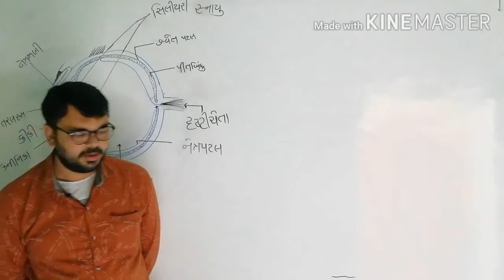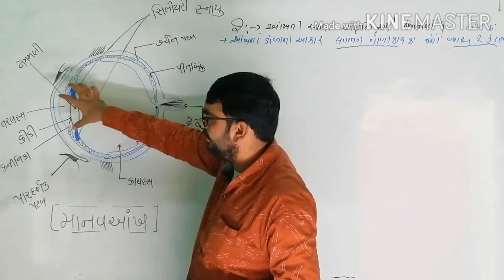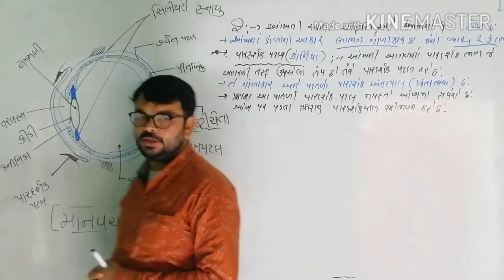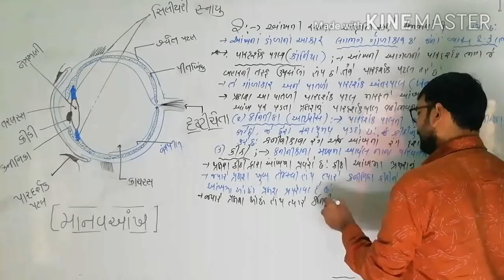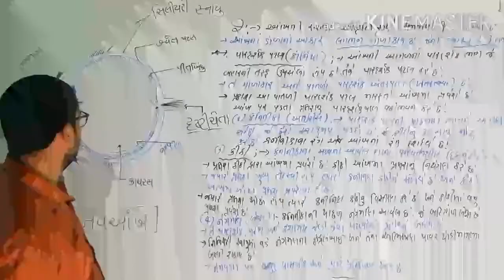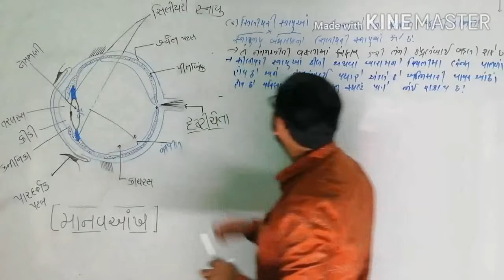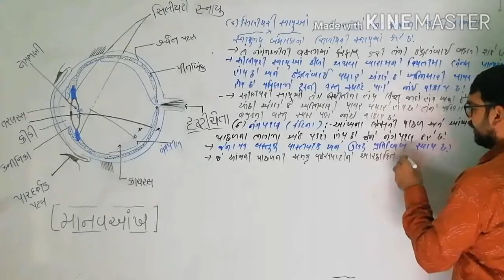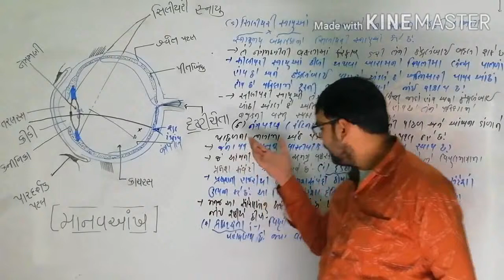Chapter.. 11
Part... 1